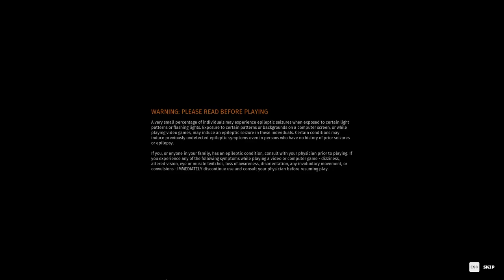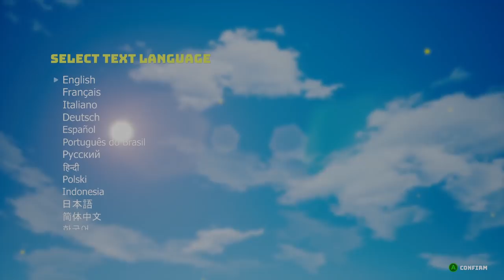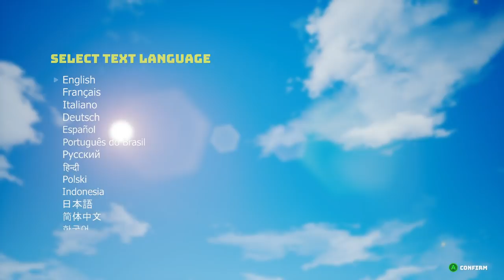Let's Try Biomutant - I Feel Like We've Gone Back in Time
Key Features:
A NEW TAKE ON 3rd PERSON COMBAT
The martial arts style combat system allows you maximum freedom of movement and agility while mixing shooting, melee and powers from your mutations. Learning new Wung-Fu combat forms through progression and learning from masters you’ll meet, will constantly add to your choices and make sure combat never gets old.

EVOLVE YOUR GAME-PLAY
You’ll be able to re-code your genetic structure to change the way you look and play. This will of course affect your attributes and in addition to this, exposure to bio-contamination in the world will lead to mutations like the Turtleform and Mucus Bubble, while exposure to radioactivity found in bunkers from the old world will affect your mind and unlock psi-mutations like telekinesis, levitation and more.

NEXT LEVEL OF CRAFTING
You are totally free when crafting weapons. Mix and match parts to create your own unique 1H or 2H slash and crush weapons. Revolvers, rifles and shotguns and add modifications like cork-screws and battery-powered chainsaw modules to bio-contaminated sludge vials adding to your combat arsenal. There are even characters you’ll meet that’ll craft cool stuff for you, like bionic wings, a jump-pack and even let you modify your Automaton - the scrap-toy sidekick!

GEAR UP FOR ADVENTURE
You are totally free when equipping your character. Not only when it comes to choosing weapons you created, but what type of gear you wear. Equip a gas-mask and an oxygen tank for exploring the Dead Zones, thermos-resistant clothes for venturing into cryonic areas or protective gear for taking on bio-contaminated creatures, the choice is up to you.

SURVIVE IN A VIBRANT OPEN WORLD
You are free to explore the world and what lies beneath its surface, by foot, mech, jet-ski, air-balloon or area unique mounts. Explore the dying wildland, the tunnels and bunker networks of the underworld, and find your way up the mountains or out in the archipelago. There are lots of discoveries to be made, mysteries to unravel, creatures to confront and weird characters to meet in this vibrant and colorful world.

AN UNUSUAL STORY WITH AN UNUSUAL END
Your actions play a major part in the unfolding of a story where End is coming to the New World. A plague is ruining the land and the Tree-of-Life is bleeding death from its roots. The Tribes stand divided, in need of someone strong enough to unite them or bring them all down...
You are guided through the world by a Storyteller that narrates every step of your journey, but it’s your actions and choices that’ll decide how your story of survival ends.

REVIEWS
“Biomutant could be the sleeper hit of 2021. Not only is it downright adorable, but it's also an absolute blast to play. Developer Experiment 101 has created a world that you want to explore, and it frequently rewards you for slowing down and taking it all in. Throw in some great combat, robust character creation, and a wonderful crafting system and you've got a game that should please even the most jaded of open-world enthusiasts.”
4.5/5 – We Got This Covered

“For the first time in a long time, a game has lived up (and in my opinion surpassed) the hyped that’s been created around it. Frankly, I’ll be surprised if BIOMUTANT is not game of the year.”
9.5/10 – GameSpace

“Considering Biomutant’s delayed and seemingly troubled road to release, I’m blindsided by just how good it is. Experiment 101 has clearly been afforded the time to see its vision through, something which is unfortunately far too rare in the cutthroat gaming industry. I did not expect this to be one of my favorites of the year so far, let alone one of the most enjoyable open-world games I’ve ever played. A true modern gaming miracle.”
9.5/10 – Game Revolution